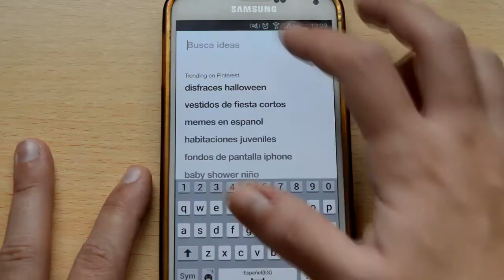Embellecedores Scrap Caseros Parte 1 - Sustituir Máquinas Troqueladoras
Enlaces de los productos:
- Sellos de monstruos

- Sellos flores

-Sellos vintage

Si lo haces me encantaría verlo, sube una foto a Instagram y compártelo con el hashtag cosasderaquel o mencióname, me haría mucha ilusión.